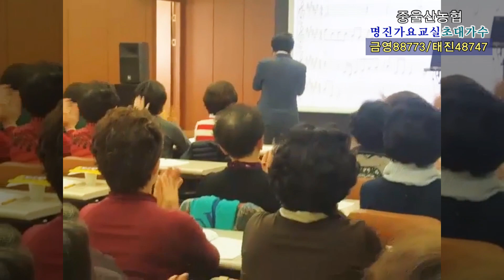가수김동현/안동역비는내리고/금영88773태진48747/중울산명진가요교실초대가수